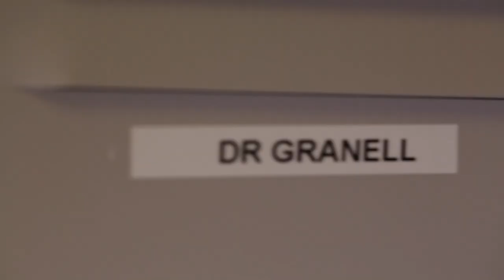Basketball Highlights — Three Rivers vs. Niles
A look at Niles' 47-43 win at Three Rivers in the season opener on Dec. 9, 2015.